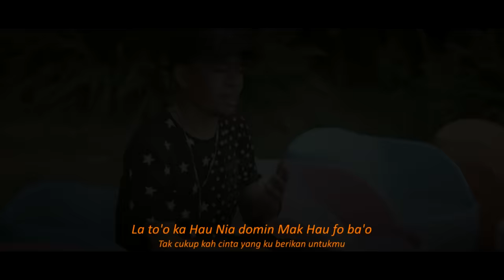LARAN MORAS I || HendMarkHoka [ Official Music Video ]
Judul                : LARAN MORAS
Cipt.                  : Hiro Hale
Voc.                  : HendMarkHoka
Musik/Audio   : Andreas Toasu
Video               : RH PROJECT/D. DAKABESI
Model              : Silvy Mboi
Suport by        : Neo Hotel & Subasuka Resto

 ©Copyright HMH26 Channel

Puji Syukur dan terimakasih yg pertama dan terutama buat Tuhan Yesus Bunda Maria, atas terselesainya proses lagu ini.

Terimakasih Bapak & Mama juga semua orang rumah tercinta.

JAGOAN MARCKHO26

Terimaksih Adik Hiro Hale buat karya lagu nan indah. Terimaksih sudah mau bimbing dan ajar Kk untuk memahami dan mengerti lagu Tetun..

Terimakasih Kk Andreas Toasu untuk Aransemen musik audio..

Terimakasih Kk Danil Dakabesi - Indah Jordan. Bapak Daud Dakabesi ( RH STUDIO )

Terimakasih IM2TK & Crew

Terimaksih NEO HOTEL BY ASTON
Terimaksih RESTO SUBASUKA

Terimakasih Model Kk Silvy Mboi sek
Terimaksih Kk Erni IK Resta sek
Terimakasih Kk Rogan dan Ibu sek

TERIMAKASIH
KELBES IK & ZLS/STS RESTA

Terimakasih juga untuk semua yang dengan caranya masing - masing sudah mensuport utk proses lagu ini.

Salam Hormat dari saya HMH26..
Banyak maaf jika ada salah dan bahasa..

Tuhan Memeberkati kita sekalian..

Syalom 🙏🙏